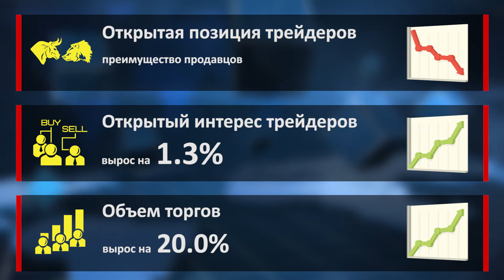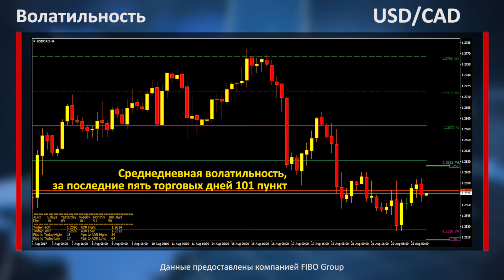Аналитика форекс. Фокус рынка. PMI в производственном секторе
Европа уже отчиталась по изменению уровня деловой активности в производственном секторе, а также сфере услуг, удивив рынки неожиданно хорошими данными. Но с открытием американской торговой сессии будет опубликован этот же отчет и для США. Рост показателей способен оказать кратковременную поддержку доллару США.